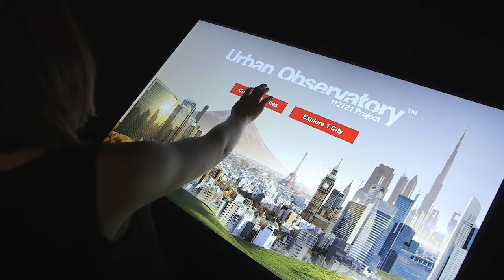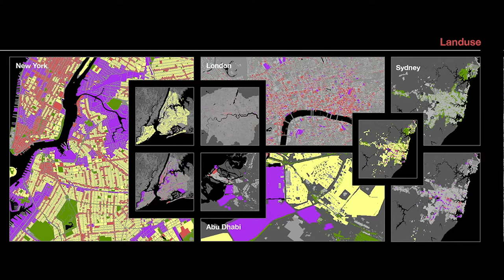Esri Spotlight: Richard Saul Wurman on Mankind's Ability to Perceive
Richard Saul Wurman speaks about finding truth in understanding, and how maps provide mankind with the ability to perceive.  The observation of map patterns leads to understanding.